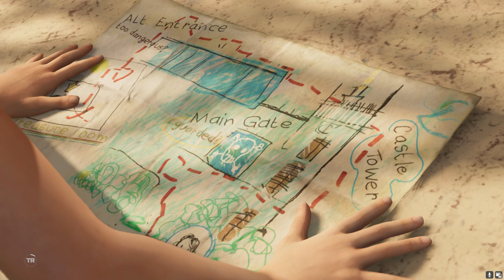Shadow of the Tomb Raider | stark gaming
Shadow of the Tomb Raider is the highly anticipated third installment in the rebooted Tomb Raider series, following the adventures of the iconic Lara Croft. In this action-packed game, players will once again step into the shoes of Lara as she races against time to stop a Mayan apocalypse and uncover ancient secrets.

Key points of Shadow of the Tomb Raider include stunning graphics that bring the lush jungles and treacherous tombs to life, challenging puzzles that will test your wits, and intense combat sequences that will keep you on the edge of your seat. With a gripping storyline and immersive gameplay, Shadow of the Tomb Raider is a must-play for fans of the series and newcomers alike.

Join Lara Croft on her most dangerous adventure yet in Shadow of the Tomb Raider, available now on all major gaming platforms. Don't miss out on this thrilling and unforgettable gaming experience.

Shadow of the Tomb Raider is the latest installment in the popular action-adventure video game series featuring the iconic character, Lara Croft. In this game, players will embark on a thrilling journey as they explore ancient ruins, solve challenging puzzles, and engage in intense combat encounters.

Key points of the Shadow of the Tomb Raider gameplay include:

1. Stunning visuals: The game features breathtaking graphics that bring the lush jungles, intricate tombs, and dangerous wildlife of South America to life.

2. Stealth and survival: Players must use stealth tactics to outsmart enemies and survive in hostile environments. Utilize the environment to your advantage and take down enemies silently.

3. Exploration and discovery: Uncover hidden secrets, artifacts, and treasures as you explore vast, interconnected environments filled with hidden passageways and puzzles.

4. Action-packed combat: Engage in intense firefights and adrenaline-pumping combat sequences as you battle against Trinity soldiers and other dangerous foes.

5. Character progression: Customize Lara's skills and abilities to suit your playstyle, whether you prefer stealth, combat, or exploration.

Overall, Shadow of the Tomb Raider offers a thrilling and immersive gaming experience that will keep players on the edge of their seats as they uncover the mysteries of the ancient world.

Certainly! **Shadow of the Tomb Raider** is an action-adventure game that follows **Lara Croft's** adventure to stop the secret organization **Trinity** from unleashing a **Maya apocalypse**. In her quest, Lara must find the hidden city of **Paititi** and the **silver box of Ix Chel**, a powerful artifact that can control life and death. Along the way, she faces various dangers, puzzles, and enemies, as well as the consequences of her actions.

If you're interested in watching gameplay, there are several options:

1. **YouTube**: You can find a full **gameplay walkthrough** on YouTube. One such video is titled "[SHADOW OF THE TOMB RAIDER Gameplay Walkthrough Part 1 FULL GAME [1080p HD 60FPS PC] - No Commentary] This video covers the entire game, from the prologue to the plane crash in Peru, recorded in **1080p HD** and **60 FPS** on PC¹[1].

2. **IGN Walkthrough**: If you prefer a written guide, **IGN** has a complete **Shadow of the Tomb Raider walkthrough** that covers every step of the game, including collectible locations, boss strategies, and more²[3].

3. **PS5 Gameplay**: For a glimpse of the game on the **PlayStation 5**, you can watch **9 minutes of gameplay** on [GameSpot]

Feel free to explore any of these options to immerse yourself in the thrilling world of **Shadow of the Tomb Raider**! 🌟🔍🎮

(3) 9 Minutes Of Shadow Of The Tomb Raider PS5 Gameplay.
(5) Shadow of the Tomb Raider RTX 2080 Ti Gameplay (1080p 60fps) - Gamescom .